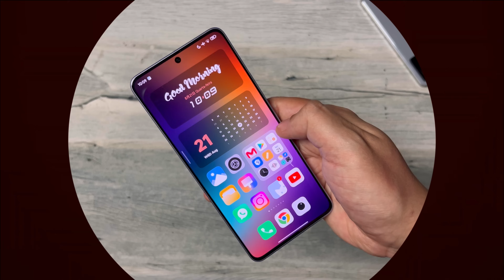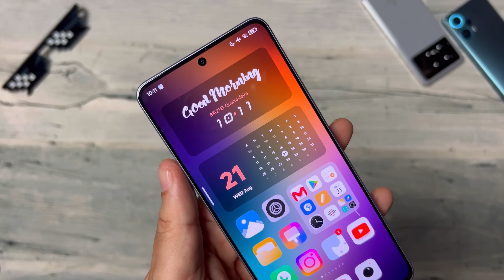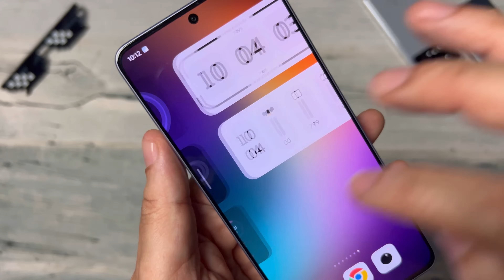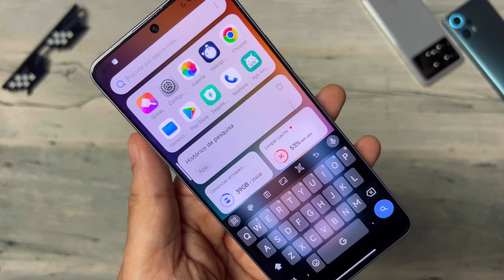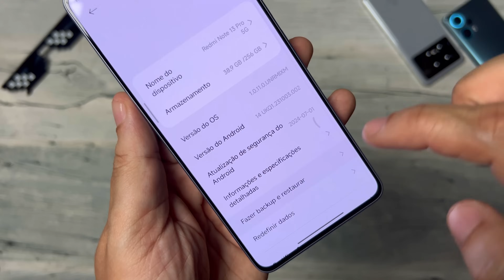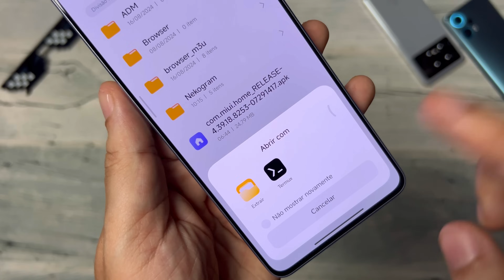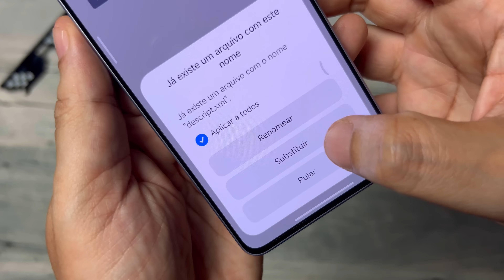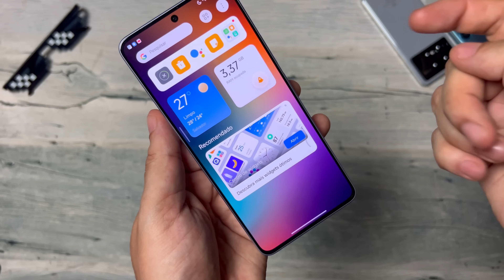Inédito 😱 - Novos Widgtes Premium e Com Animação da HyperOS - Instale Agora - Sem Root - Redmi e Mi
Pack De Wallpapers com Mais de 100 Wallpapers em Alta Definição